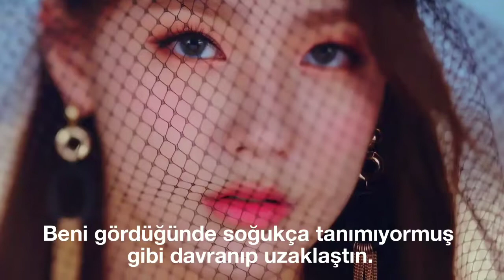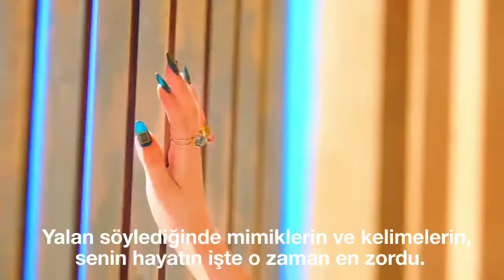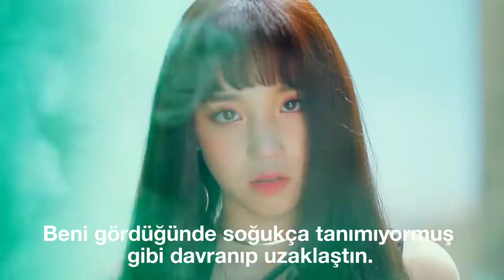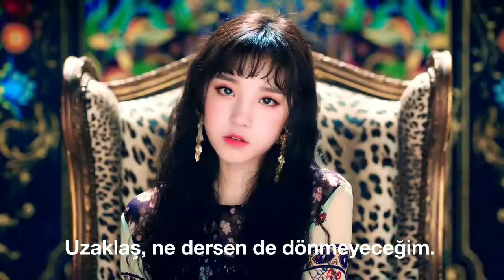(G)I-DLE HANN (Alone) (Türkçe Altyazılı)